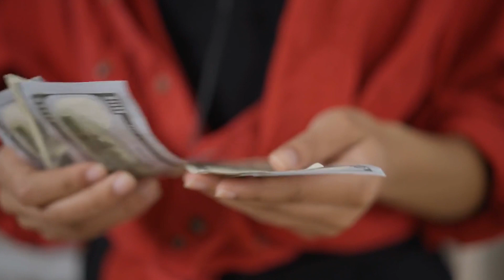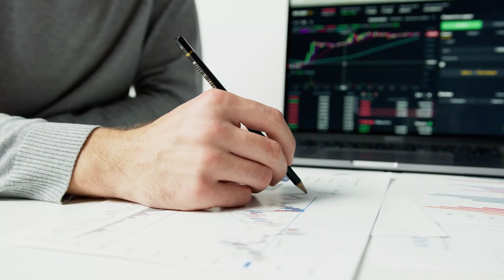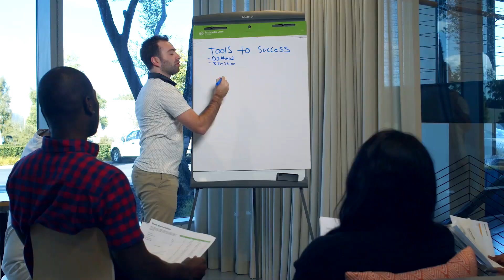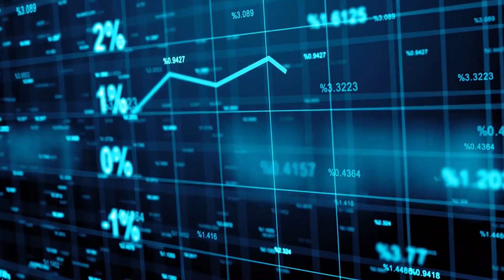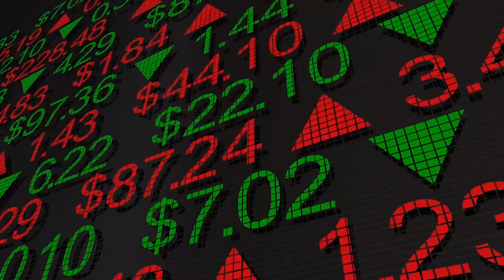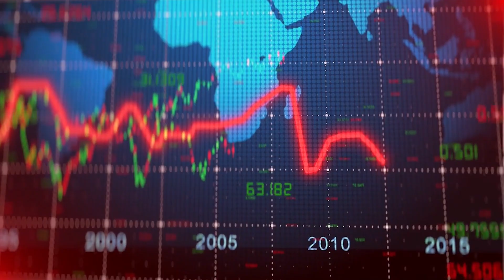12 Ways To Survive And Excel In A Poor Economy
In today's challenging economic climate, navigating your financial journey can be a real test of resilience and adaptability. Join us in this insightful video as we unveil "12 Ways To Survive And Excel In A Poor Economy." These strategies have been mastered by some of the most successful individuals in the world and can help you not only weather the storm but thrive amidst adversity.

Tip 1: Be Frugal
Learn the art of managing your expenses wisely. Being frugal doesn't mean sacrificing your quality of life; it means making thoughtful choices to stretch your resources.

Tip 2: Live Below Your Means
Living below your means gives you financial breathing room and the ability to save and invest for a brighter future.

Tip 3: Invest In Yourself
Knowledge is power. Invest in your education and skills; they are assets that can withstand any economic challenge.

Tip 4: Network With Others
Your network can be your safety net. Build strong connections that can provide support and opportunities when times are tough.

Tip 5: Be Willing To Learn New Things
The world is constantly evolving. Embrace change and be open to learning new skills that can make you more adaptable.

Tip 6: Be Adaptable
In a dynamic economy, adaptability is key. Be prepared to pivot and explore new opportunities as they arise.

Tip 7: Be Resourceful
Resourcefulness can turn challenges into opportunities. Use what you have creatively to solve problems and find innovative solutions.

Tip 8: Be Persistent
Persistence pays off. Keep pushing forward, even in the face of setbacks. Success often comes to those who don't give up.

Tip 9: Be Optimistic
A positive outlook can make all the difference. Believe in your ability to overcome obstacles and create a better future.

Tip 10: Be Grateful
Cultivate an attitude of gratitude. Recognize the blessings in your life, no matter how small, and they will multiply.

Tip 11: Help Others
Supporting others in tough times not only benefits them but also creates a sense of community and goodwill.

Tip 12: Never Give Up
Finally, remember that even in challenging times, there's always hope. Never give up on your dreams and aspirations.

Join us on this journey of financial empowerment and discover how you can not only survive but thrive, even in a poor economy. Your path to financial resilience starts here.

Don't forget to like this video, share it with others who may benefit, and subscribe to "The Rich Gurus" for more valuable insights into achieving financial success, no matter the economic climate. Together, we can create a brighter financial future.